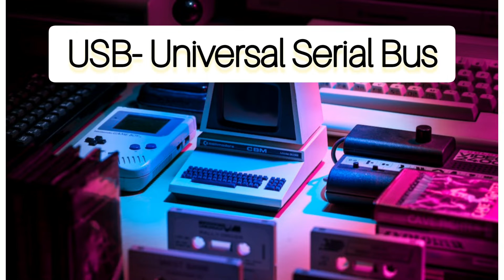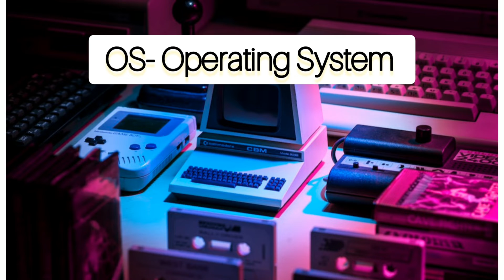Computer related Full Forms 👨‍💻🖥️⌨️🖱️